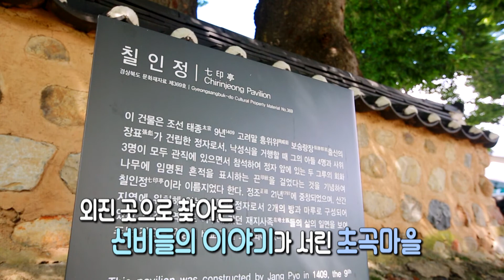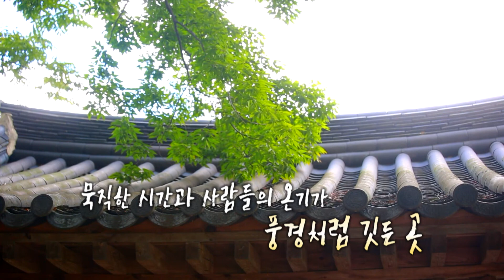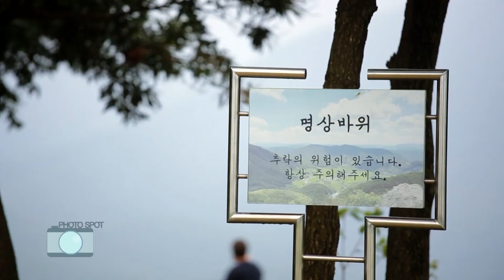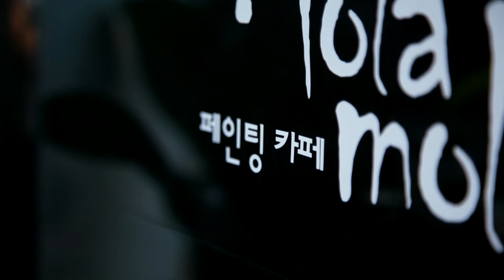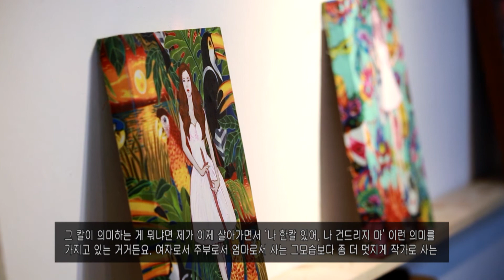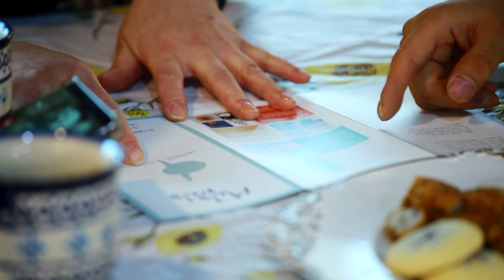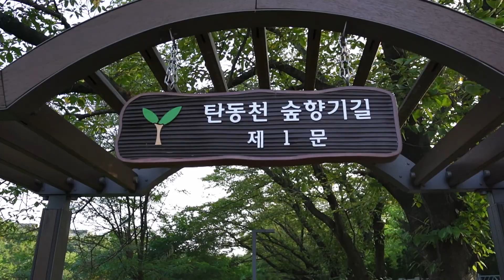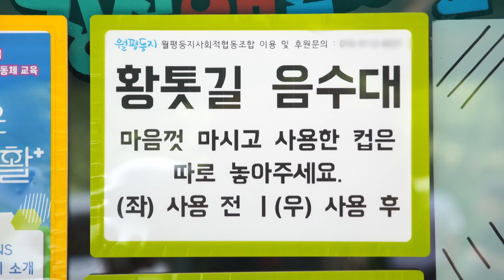[전국시대] 2020년 09월 10일 방송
# 포항- 우리 숲이야기 '초곡마을숲'

    나라의 병고.우환이 있으면 우는 느티나무를 아시나요?

   우리가 몰랐던 초곡마을숲의 이야기를 들어봅니다.

 # 포항- 인생사진 찍으러 경주로 간다

   여행을 더 빛내는 인생사진!

   인생사진하면 이제 경주를 떠올려주세요

화랑의 언덕 ⇒ 경주시 산내면 내일리 산261-1

         금장대 생태숲길 ⇒경주시 석장동 산 38-9

# 포항- 문화맛집 '페인팅 북카페'

    골라먹는 우리동네 문화의 맛!

    이번주는 페인팅 북카페를 소개합니다.

#  강원영동 - 청춘 마이크

    음악으로 소통하는 청춘들의 이야기 만나봅니다.

#  대전- 나 혼자 돌자 동네 한 바퀴

    언택트 시대! 나 혼자 우리동네 즐기는 방법을 소개합니다.